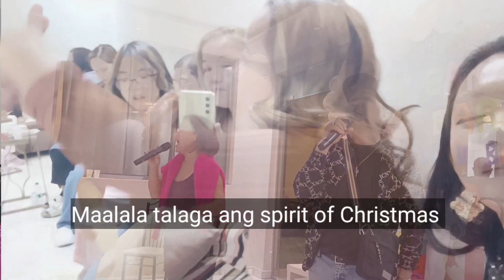Pasko sa ibang bansa may umiyak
Please connect thank you